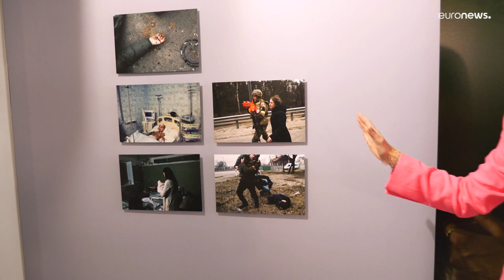Форум в Давосе: Зеленский рассказал, какими должны быть антироссийские санкции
"Русский дом" превратился в "Дом российских военных преступлений"